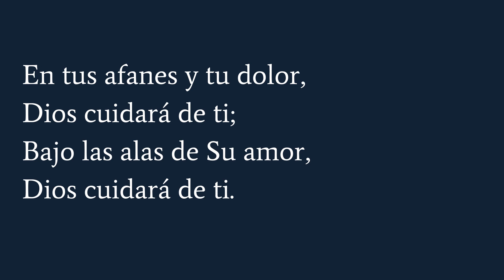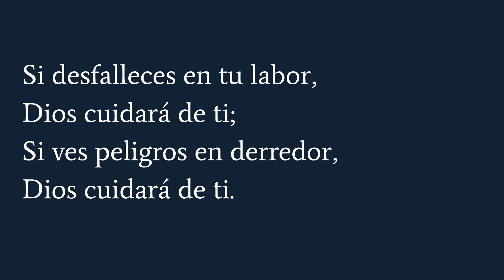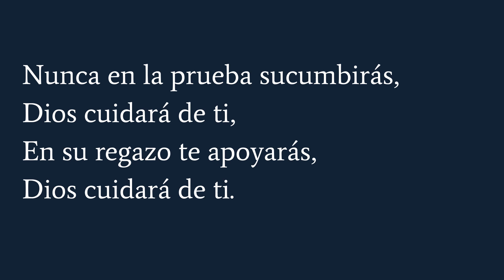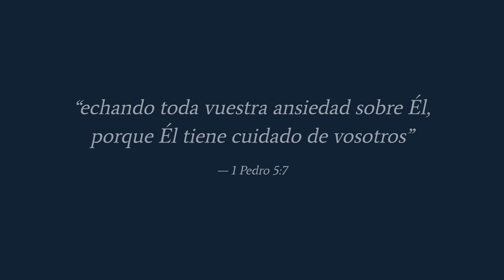Dios cuidará de ti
Letra: Civilla D. Martin (1904).
Traducción: Vicente Mendoza.